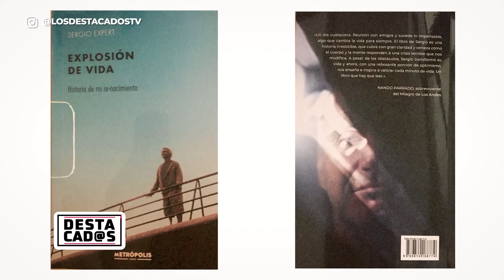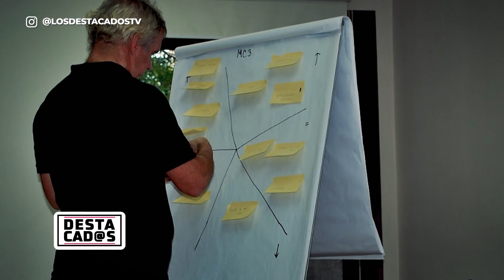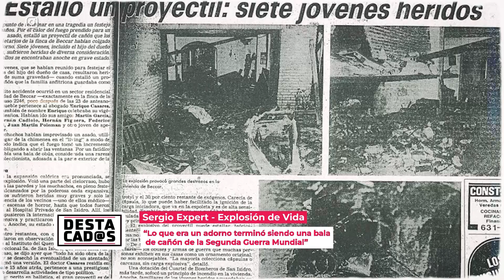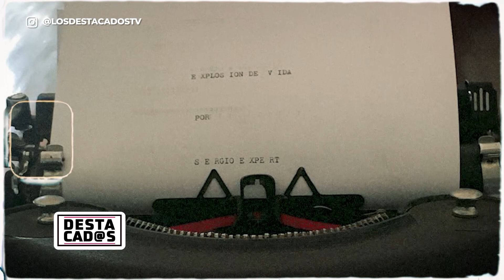SERGIO EXPERT Y SU EXPLOSIÓN DE VIDA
Seguinos en Instagram:
destacados conducido por Maria Freytes, te acerca historias inspiradoras de emprendedores, grandes personajes de nuestra cultura, deportistas, músicos, influencers, humoristas, simplemente... destacados en su mundo.

Te invitamos a que nos acompañes todos los Sábados a las 00:00hs por A24.